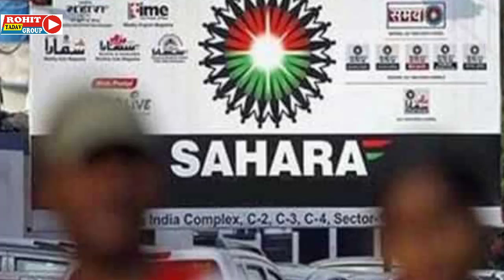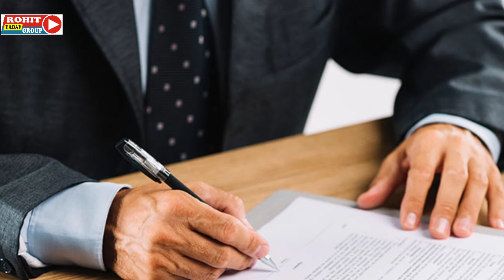सहारा इंडिया के निवेस्को ने मांगी पूरी राशि कलेक्टर ने कहा सिर्फ मूल राशि ही मिलेगी / sahara india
सहारा इंडिया के निवेस्को ने मांगी पूरी राशि कलेक्टर ने कहा सिर्फ मूल राशि ही मिलेगी /

Welcome to Rohit Yadav Group

Teg :

सहारा इंडिया परिवार न्यूज़
sahara India news 2021
sahara India latest news
सहारा इंडिया रिफंड न्यूज़
सहारा श्री सुब्रत रॉय
सहारा श्री सुब्रत रॉय लाइव वीडियो कांफ्रेंसिंग
सुब्रत रॉय सहारा
सुब्रत रॉय लाइव वीडियो कांफ्रेंसिंग
sahara shree Subrat roa
Subrat Roa sahara live news
sahara hindi news
sebi new update today
सेबी सहारा न्यू अपडेट 2021
sahara India pariwar 2021
sahara sebi new update
sahara good news
sahara India pariwar news
sahara India pariwar news in Hindi
rohit yadav group
sahara India news live
सहारा इंडिया परिवार का पैसा कब मिलेगा
Sahara India pariwar new update
सहारा इंडिया न्यूज़ टुडे
shahra india news today
sahara India pariwar news today 2021
• Sahara India Supreme Court Latest News 2022, SFIO,
• Subrata Roy,
• sahara supreme court case,
• sahara india supreme court ka faisla,
• sahara india high court ka faisla,
• sahara india patory news,
• sahara india ka paisa kaise milega,
• sahara india ka taja Samachar,
• sahara india ka aaj ka taja khabar,
• sahara india sfio case,
• sahara india ka taaja news,
• sahara india ka kya hal hai,
• supreme court decision on sahara india today,
• Sahara India Supreme Court Letter,
• PDF aise download karen,
• Sahara India Ka Latest News Kya hai?
• sahara india ka payment ho raha hai ki nahin,
• sahara india payment kab tak rahega,
• sahara india ka payment news,

Thanks you jii take care 🙏🙏🙏